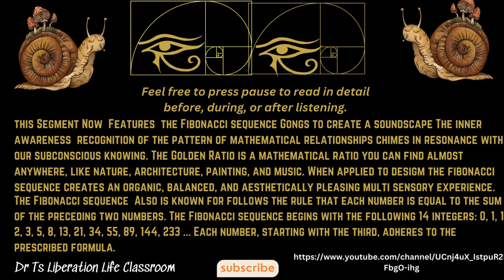Third Eye Open: Back to the Root Gong Meditation with 852 hz (+Fibonacci Sequence & Snail) loopable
Third Eye Open:
Back to the Root Gong
Meditation with 852 hz
 (+Fibonacci Sequence, & Snail)
loopable
Dr Ts Liberation Life Classroom
Caring Justice, Embrace the All